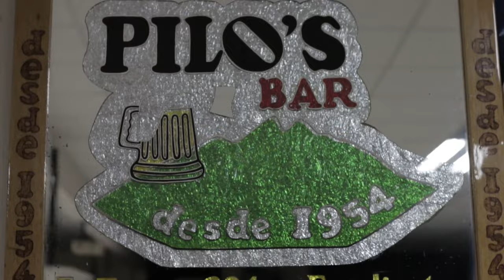El Ausente - Lupe y Polo